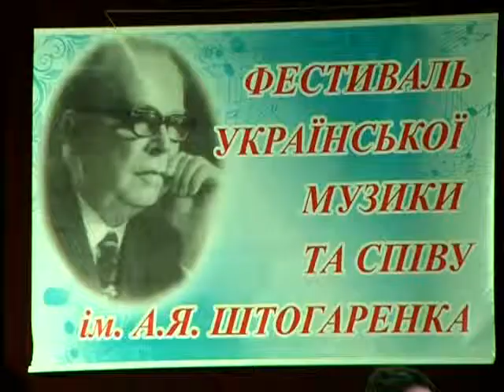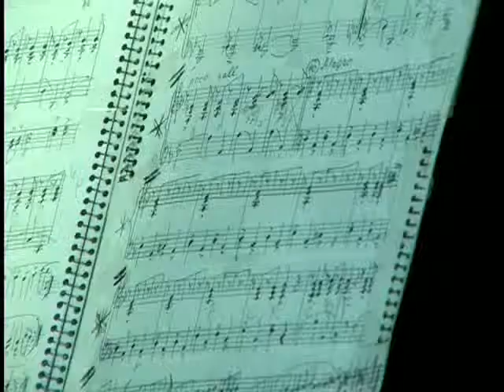Юбилей Андрея Штогаренко